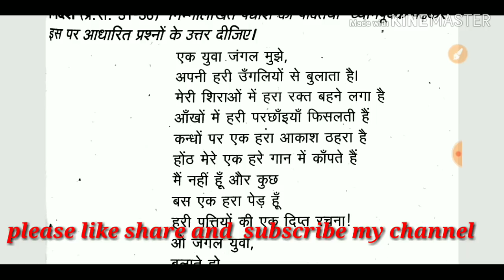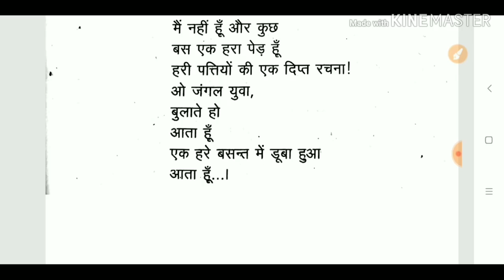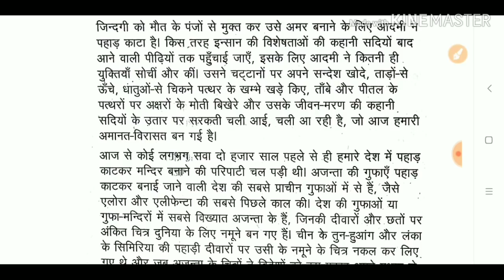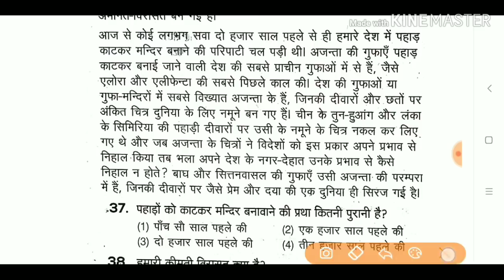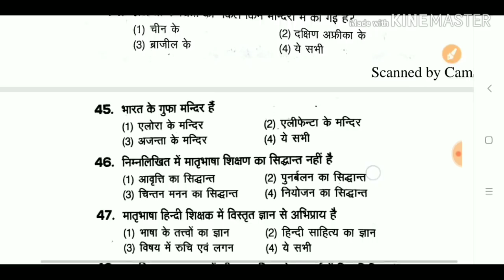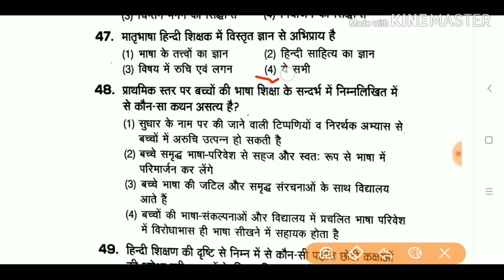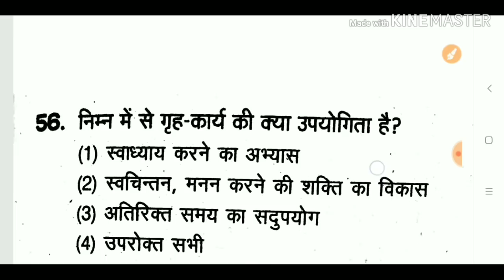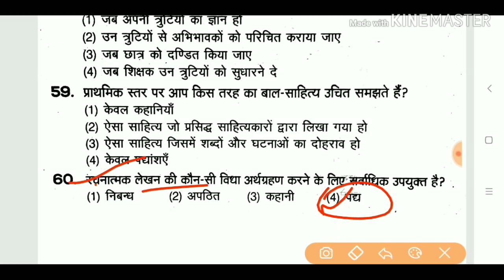हिंदी के 30 अति महत्वपूर्ण प्रश्न || प्रैक्टिस सेट - 3 || CTET,MPTET & any TET 2019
Hello FRIENDS

हिंदी के 30 अति महत्वपूर्ण प्रश्न || प्रैक्टिस सेट - 2 || CTET,MPTET & any TET 2019

T.me/Uwo0A

17. बाल विकास एवं शिक्षा शास्त्र के SAMVIDHA, CTET & Any TET के सिलेबस के आधार पर प्रश्न

22.

# keep supporting
# keep smiling

Everywhere.